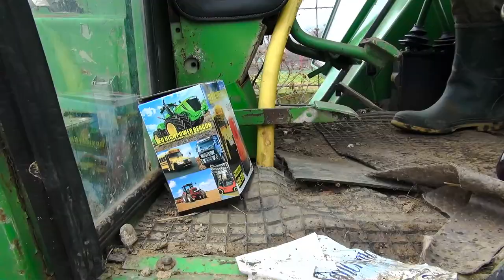Tractor Fendt Favorit 612 LSA-Montare girofare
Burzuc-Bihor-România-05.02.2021